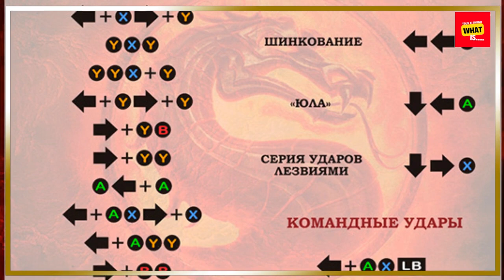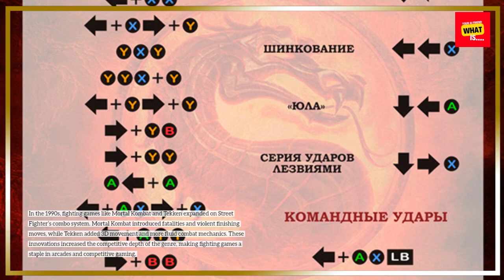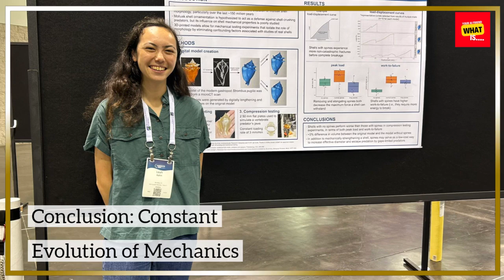What is the Evolution of Fighting Game Mechanics?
Explore the evolution of fighting game mechanics over the decades. See how modern fighters have been shaped by past innovations in gameplay design.